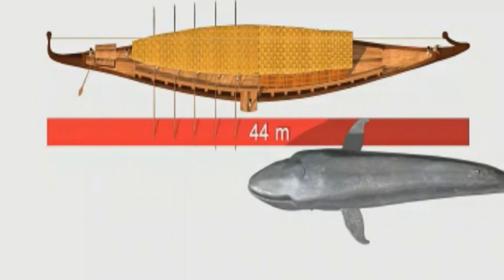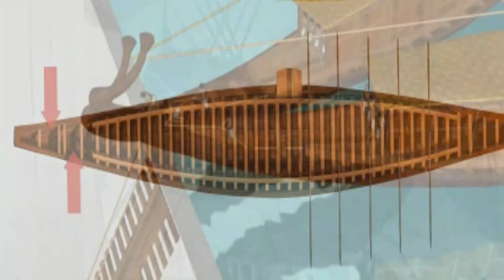SZEMTŐL SZEMBE - TV AJÁNLÓ - Szembe a tudománnyal?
Ezen a héten Sörös István volt a vendégünk, mondhatjuk, hogy Egyiptom utazó, mert már ötször is járt az afrikai földrészen, és ezek nem öncélú utazások voltak. Pontosabban öncélúak, mert befészkelte magát a fejébe egy gondolat, hogy vajon hogyan építették az egyiptomi piramisokat, illetve általában az ókori megalitikus építményeket…?
Ezt a témát jártuk körül Istvánnal, akinek közismert a „hivatalostól” eltérő elmélete az ókori megalitikus építkezésekkel kapcsolatban. Míg komoly tudós emberek is hajlandóak azonosulni a több sebből vérző rámpaelmélettel, ő külön utakon jár és a témában jó húsz évvel ezelőtt egy könyvet is publikált, Vízben álló piramisok, lebegő kövek címmel.
Meggyőződése, hogy valamit csak úgy lehet létre hozni, ha megvannak hozzá a megfelelő körülmények. Márpedig a piramisok, az ókori megalitikus templomok, amfiteátrumok ott vannak, tehát valakik megépítették őket.
Igenám, de hogyan? Itt elválnak egymástól az elméletek. István meggyőződése, hogy a több tíz-, vagy akár többszáz tonnás kőmonstrumok csakis a víz segítségével voltak megemelhetők és mozgathatók, hiszen még ma sem áll rendelkezésünkre ennél használhatóbb (egyáltalán: használható) eljárás, eszköz.
Ezért járt ő öt alkalommal Egyiptomban (legutóbb már Asszuánig jutott), hogy felkutassa azokat a nyomokat, amelyek a megalitikus építkezések helyszínén jelenlévő vízre utalnak. Útja során és a szakirodalom tanulmányozásával számtalan bizonyítékot talált, amelyek egytől egyig kifejtést érdemelnének. Címszavakban csak annyit, hogy az ötvenes évek közepén a Kheopsz piramis lábánál talált két Napbárka akár ókori emelőgép is lehetett, amivel a hatalmas kőtömböket mozgatták és helyükre illesztették.
A megalitikus építkezések körül mindenhol fellelhetők egy vízzáró kőfal maradványai, amelyek az építkezés területén tarthatták a vízszintezéshez (igen lényeges szempont!) és a kövek mozgatásához szükséges vízmennyiséget.
A megalitikus építmények alapja mindig egy nagy kiterjedésű, tökéletesen vízszintes vízzáró alap, ami megtartotta a vizet az építkezés területén és viszonyítási alapul szolgált az építőknek. Egy 2,5 millió darabból álló „kőhegy” (Kheopsz piramis) ugyanis simán összedőlne bármilyen ferdeség esetén. Nem szólva arról, hogy az egymásra rakott, egyszerű emberi erővel mozdíthatatlan építőelemek sora ugyancsak tökéletesen vízszintes maradt.
Másik kérdéskör, amit körül jártunk Sörös Istvánnal az a kövek megmunkálásának eszköze. Szerinte egyértelműen jó minőségű, gépi erővel hajtott kőmegmunkáló eszközökről lehet csak szó, kizárható, hogy valamilyen kemény ásvánnyal (kőszerszámmal) történt ez a művelet. Nem szólva a termelékenységről, hiszen számítások szerint a Kheopsz piramis építésénél 6 percenként kellett a helyére illeszteni egy kváderkövet, nem szólva az egyéb műveletekről…
Summa summárum, érdemes meghallgatni a felsőörsi kutató gondolatait az ajkai média online csatornáin, ahol az interjú videófelvétele látható animációkkal és eredeti helyszíni felvételekkel illusztrálva.